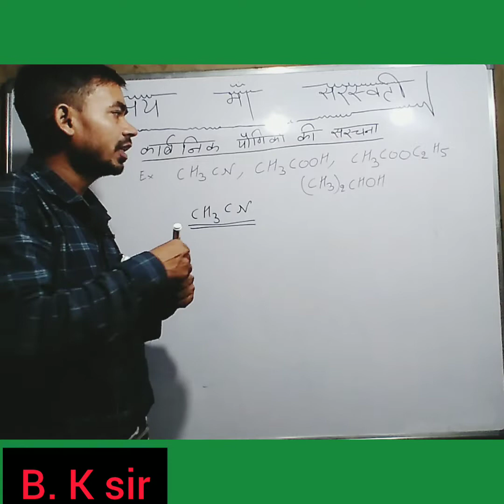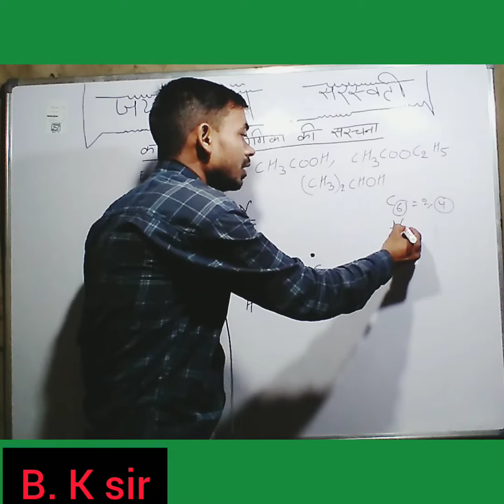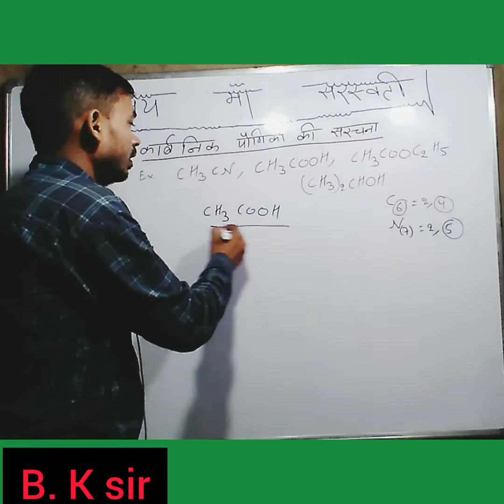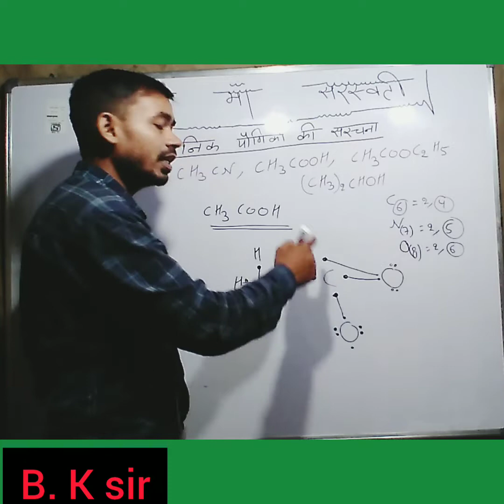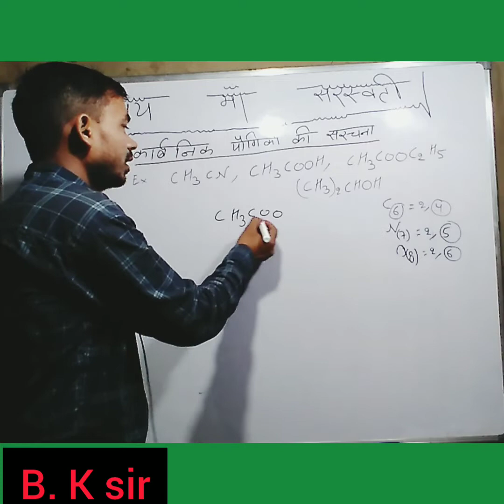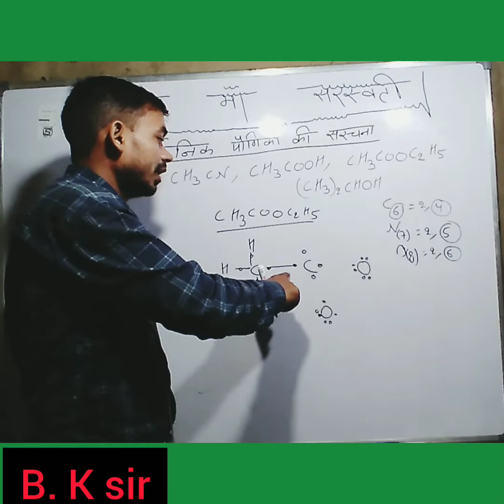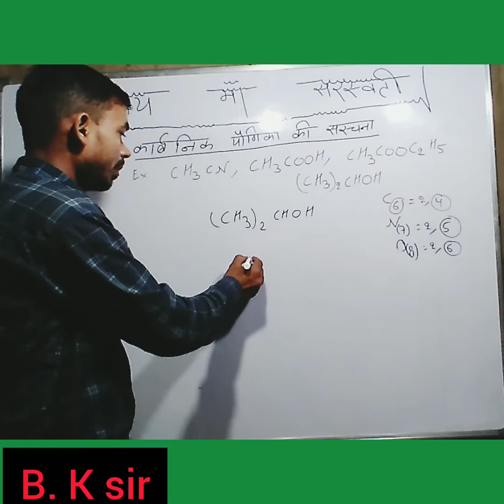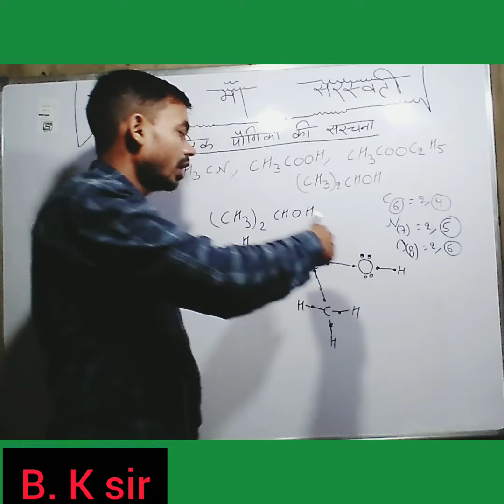कार्बनिक यौगिको की सरचना करना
कार्बनिक यौगिक का सरचना, क्लास 10 के केमिस्ट्री, class9 केमिस्ट्री, क्लास 12 के केमिस्ट्री, क्लास 11 के केमिस्ट्री, c2h6, ch3cooh,ch3cooc2h5,ch4,(ch3)2choh, ch3cn, b. k sir